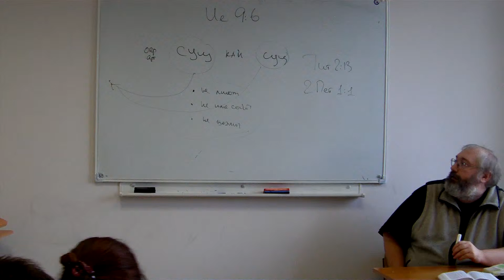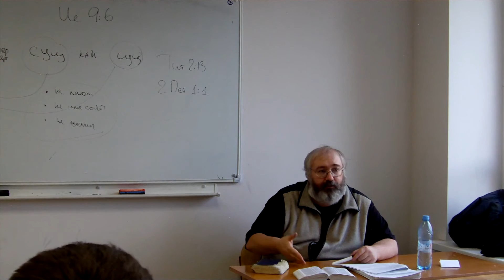Заблуждения Свидетелей Иеговы: Христос делает вещи, которые может делать только Бог.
Он прощает грехи, Он воскрешает из мертвых.

Розет Дмитрий Анатольевич - старший научный сотрудник Центра апологетических исследований (Санкт-Петербург).